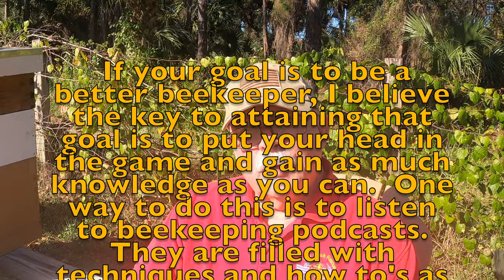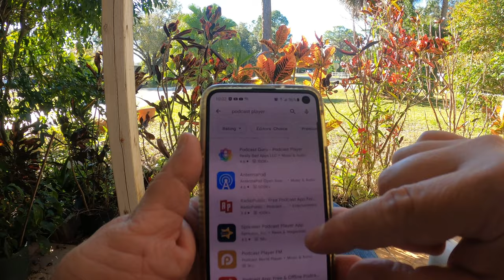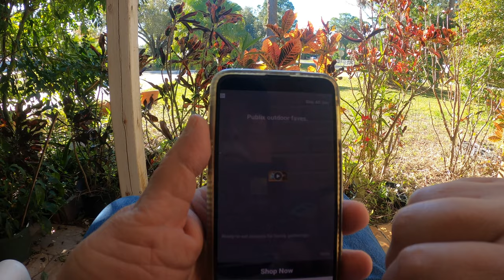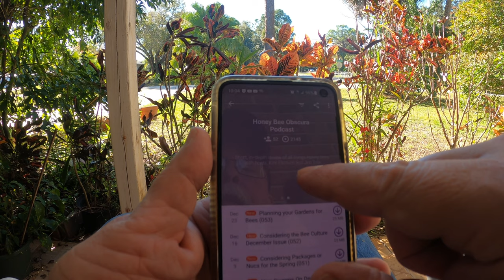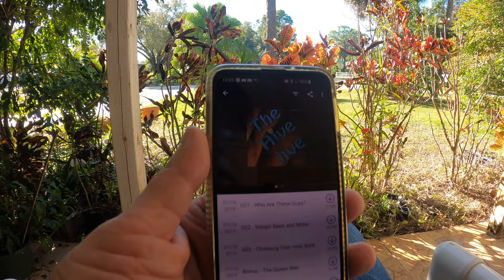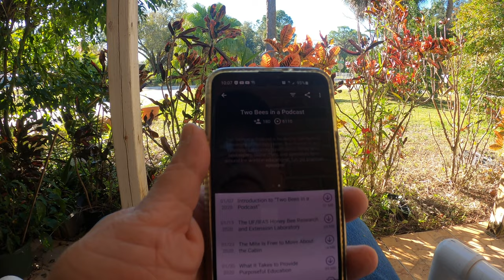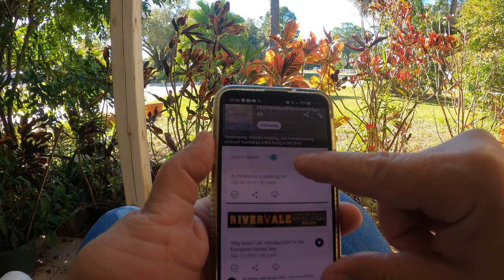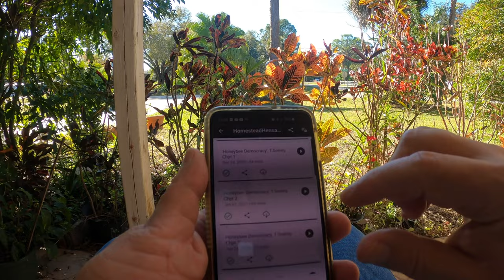Beekeeping Podcasts? Only if you want to be a better Beekeeper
In this video I talk about Beekeeping Podcasts.  Some of the ones I like and why I listen to them.  Give it a watch - you may learn something interesting.